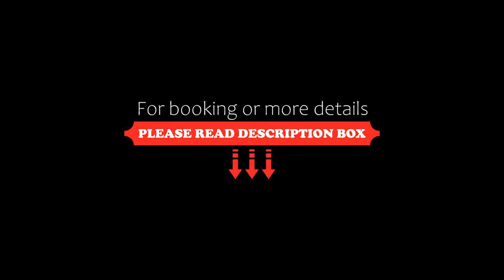Hotel La Fenice et Des Artistes, Venice, Italy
About Property:
You're eligible for a Genius discount at Hotel La Fenice et Des Artistes! To save at this property, all you have to do is sign in.
St. Mark's Square is a 5-minute walk from this unique hotel, named after the nearby La Fenice Theatre. It offers air-conditioned rooms with a private bathroom, free WiFi throughout, and a small shared courtyard.
Hotel La Fenice et Des Artistes is ideally placed to visit Venice's most famous attractions. The Rialto Bridge and market ar...
Property Type: Hotel
Address: S. Marco 1936, San Marco, 30124 Venice, Italy
Searching For
1. Hotel La Fenice et Des Artistes - Venice - Italy
2. Hotel La Fenice et Des Artistes - Venice - Italy Address
3. Hotel La Fenice et Des Artistes - Venice - Italy Rooms
4. Hotel La Fenice et Des Artistes - Venice - Italy Amenities
5. Hotel La Fenice et Des Artistes - Venice - Italy Offers and Deals
Audio Credit:
Track Title: Reasons To Hope
Artist: Reed Mathis